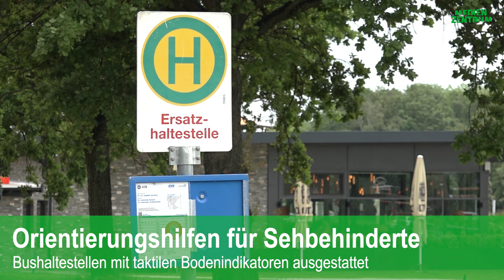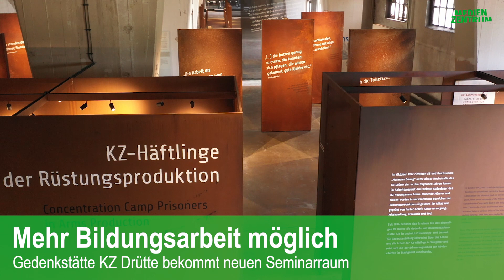Salzgitter kompakt - #06 Juni 2023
Erfolgreiches Museumsfest

Gedenkstätte KZ Drütte bekommt neuen Seminarraum